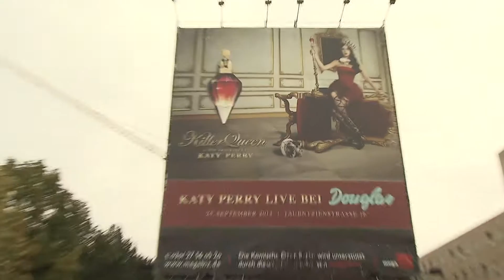Katy Perry über ihren Duft Killer Queen!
Katy Perry war am 25. September in der Douglas Parfümerie in Berlin, Tauentzienstraße 16, um ihren neuen Duft Killer Queen vorzustellen.